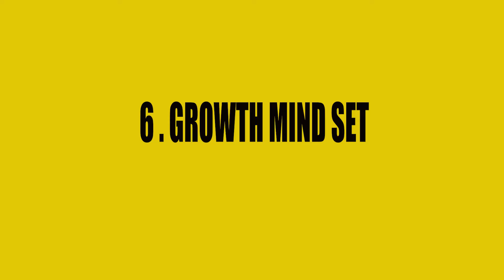మీరు లైఫ్ లో SUCCESS అవుతారో లేదో ఇప్పుడే ఈ వీడియో తో తెలిసిపోతుంది . ||BY MERRY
HI FRIENDS
 The Law of attraction is the most powerful.
it is a used by so many successful people 'sin their life.
so the law of attraction definitely everyone should know about this subject for future success.
So.

Powered By

Note: Some of the pictures used in this video belong to the real owners. We don't have any authority/right on the pictures used.